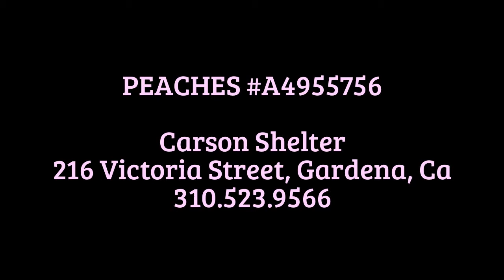A4955756 PEACHES is 12 and needs help now. Heartbroken!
PEACHES is 12 and just had her heart broken by her family that left her. She is beautiful in every way and has so much life left in her to live. Please SHARE for her life, she is VERY special and a FOSTER or ADOPTER would save her. Thanks!

‪#‎A4955756‬ My name is PEACHES and I'm an approximately 12 year old female Lab Retriever. I am already spayed. I have been at the Carson Animal Care Center since 6/1. I will be available on 6/1. You can visit me at my temporary home at C207.

216 Victoria Street, Gardena, California